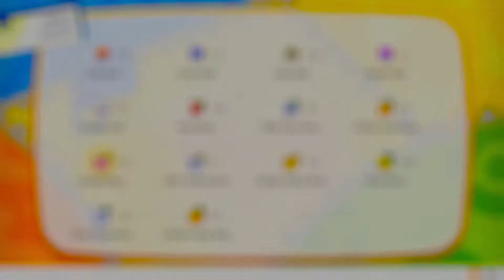Rumors of a Powerful Pokemon at Cerulean Cave! | Pokemon Let's Go Pikachu Ep45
Now that I'm Pokemon League Champion, I get to enter a mysterious dungeon near Cerulean City. This is known as Cerulean Cave, and is home to the ultra powerful Pokemon Mewtwo.